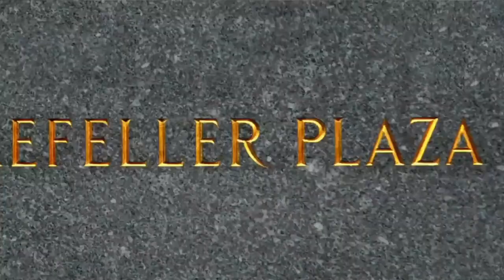Weird Al Yankovic Parodies Jenna | 30 Rock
Jenna has the honour of being parodied by Weird Al.